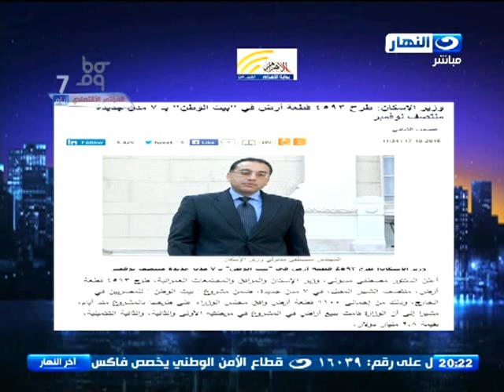‏اخر النهار‬ | هاتفيا خالد عباس مساعد وزير الاسكان للشئون الفنية